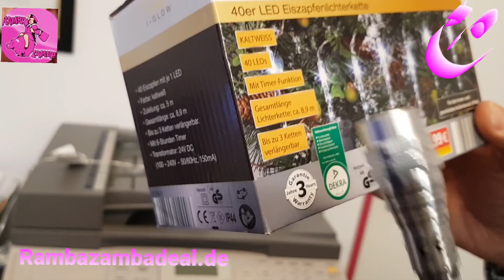Pförtis Led Mega Deal rund 60% billiger Nur 33 € !!!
Guten Tag ihr lieben Ramba Zamba  Mittwochsschnäppchenjäger

 Es ist wieder soweit Video Aktions Deal Zeit vom Allerfeinsten ...

Heute ist der Pförtner wieder dran und bei ihm gibt es Licht ins Dunkel ... oder so 🤣🤣🤣

Ihr spart zum Discounter Preis über 60% !!!

Also ran an den Stecker und los - wie immer wenn weg dann weg 🥰

Ciao bis später